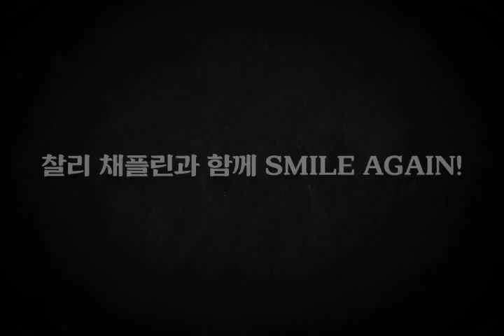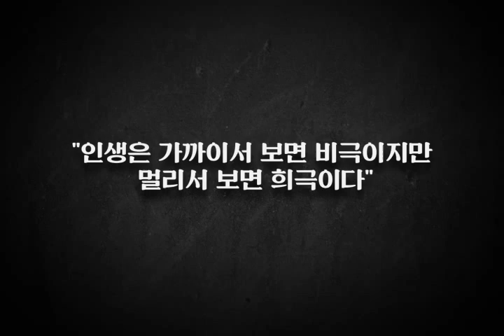[찰리 채플린 기획전] 트레일러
리틀 트램프 탄생 101주년 기념!
찰리 채플린의 장편 전 작품과 단편 7편을 만난다!
[찰리 채플린 기획전] 3월 26일부터 START :)